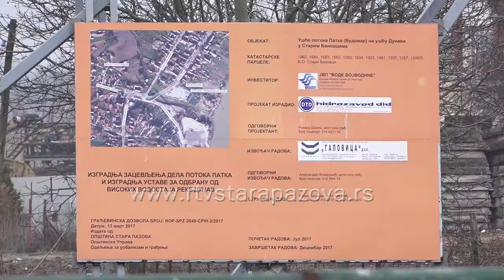Pri kraju uredjenje Budovara u Starim Banovcima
Ušče potoka Patka, poznatijeg kao Budovar u Starim Banovcima jedna je od najslabijih tačaka ako se uzme u obzir  sveukupna bezbednosna situacija sa aspekta odbrana od poplava. Pre nešto više od 6 meseci započeli su radovi na njegovom uređenju zahvaljujući sredstvima Pokrajinske vlade, Javno – vodoprivrednog preduzeća “Vode Vojvodine” i Opštine Stara Pazova. Radovi vredni 48 miliona dinara većim delom su završeni, a izvodi ih Vodoprivredno preduzeće “Galovica”.